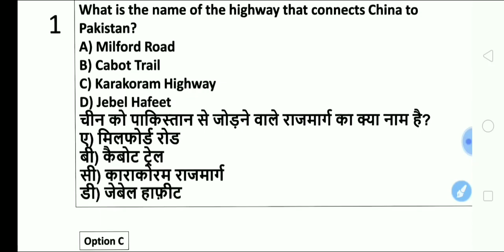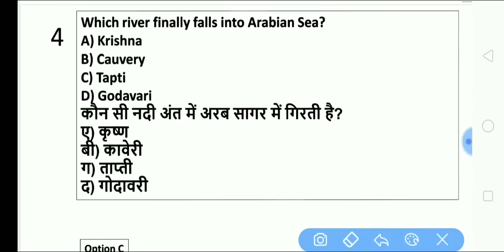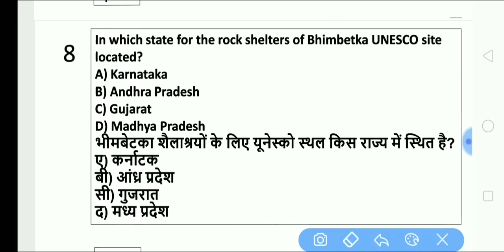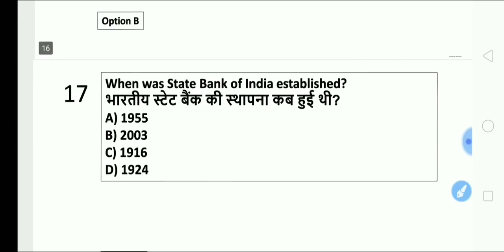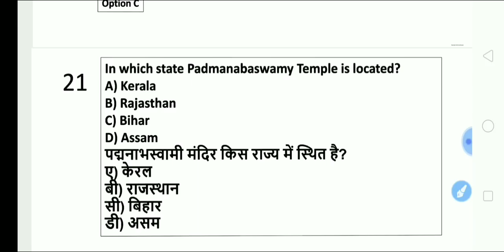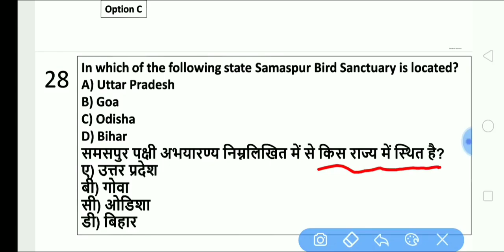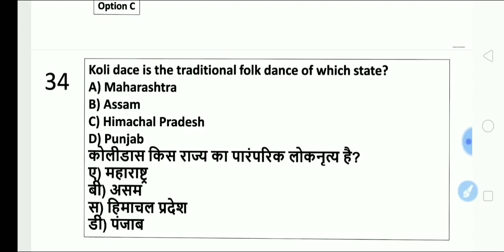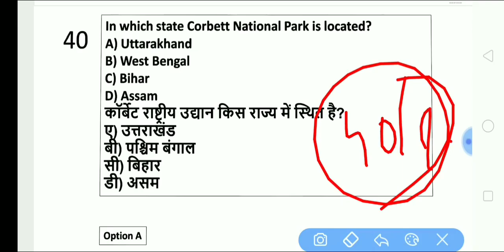CRPF TRADESMAN Previous Year Question Paper | CRPF Constable Tradesman 2023 |CRPF TRADESMAN GK Paper